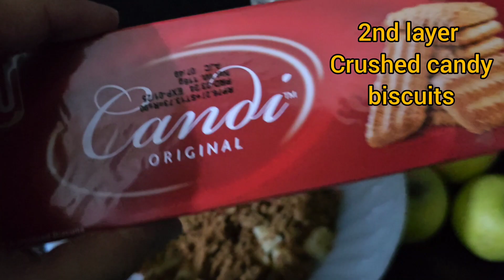"Royal Fruit Delight: A Pakistani-Style Dessert Masterpiece"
"Hello, fellow foodies! Welcome to my kitchen!

Today, I'm thrilled to share with you a decadent dessert recipe that's sure to impress - Royal Fruit Delight! This Pakistani-style treat combines the creamiest vanilla custard, fresh bananas and apples, crunchy candy biscuits, and moist fruit cake for a truly regal experience.

Join me as I guide you through this easy-to-follow recipe, perfect for special occasions or everyday indulgence. Let's cook with love and share the joy of food together! FruitDelight VanillaCustard PakistaniDessert FruitCake BananaAppleDelight"